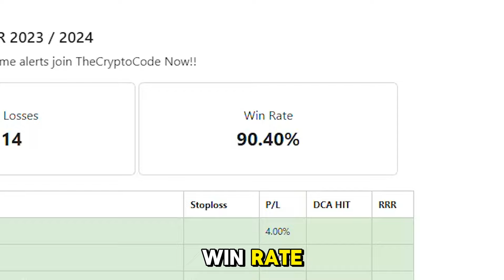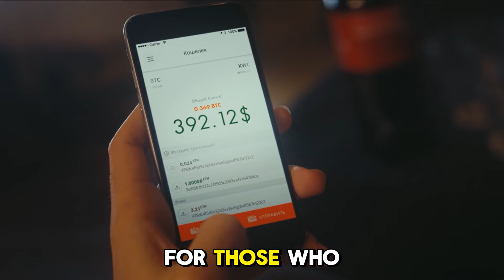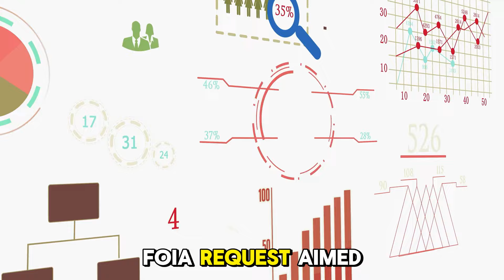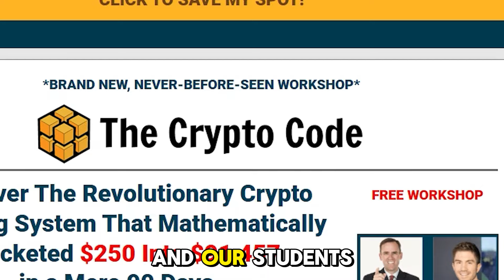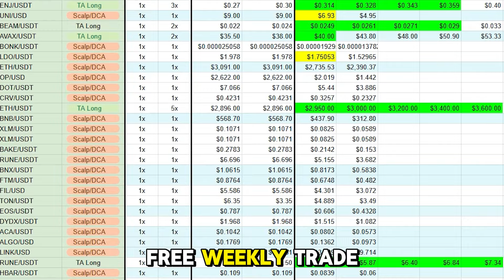The Fed, FUD, and the Future of Crypto: What’s Really Going On?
In this episode, we dive deep into the recent remarks by Neel Kashkari of the Federal Reserve, who claims that crypto is still far from being used as an everyday currency. We uncover why these narratives, often pushed by major players, are part of a recurring cycle of market manipulation. From Coinbase's push for regulatory transparency to the strategic moves by giants like Stripe and BlackRock, we reveal why crypto is much more than just hype. If you're curious about how these dynamics could impact your portfolio and why holding steady might be your best strategy, make sure to watch till the end!

Not a member of The Crypto Code Yet? Register above for a free workshop to learn what we do. We pay $10 in BTC to everyone that attends, pays attention and takes a short quiz.

PLUS everyone who registers for the workshop above gets one FREE weekly trade alert for life.